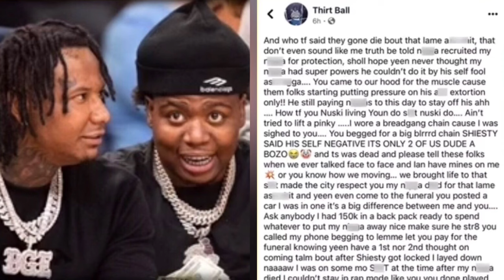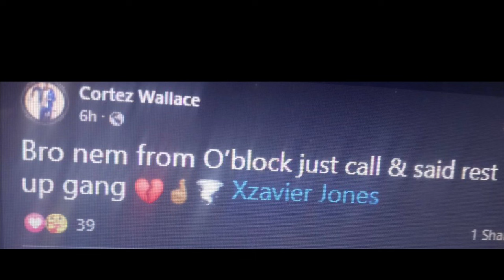BIG30 RESPONDS TO MONEYBAGG YO DISS, “YOU BEGGED FOR A BLRRDD CHAIN & SHIESTY SAID NO”😱‼️